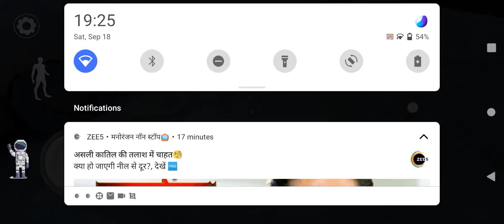train escape ye door escape